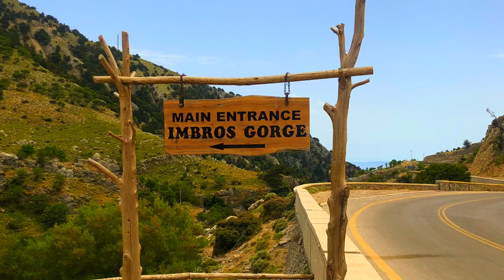Trip na etacie: Kreta - Grecja/ Crete - Greece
Kreta - największa wyspa grecka. Kryje w sobie wiele niesamowitych miejsc.  W tym filmiku możecie zobaczyć jakie zakatki najbardziej mi się spodobały.